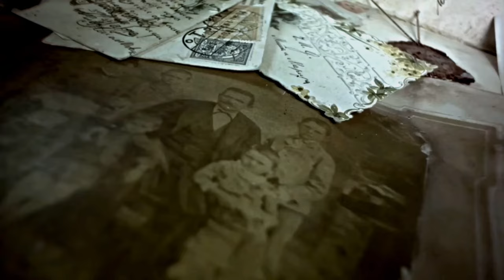مذبـ حة عزبة رستم .. لحظات من الرعب والفاجعة | تفاصيل صادمة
عام 2024 شهدت عزبة رستم التابعة لمحافظة الغربيه جريمة بشعة جدا لمحامى يتخلص من عائلته بالكامل فى مشهد مرعب
في الفيديو ده هنستعرض تفاصيل واحدة من اغرب القضايا العربيه وهنتعرف على اكثر الجرائم الحقيقية التي هزت المجتمع ، وهنسلط الضوء على تفاصيلها المثيرة والمروعه
شرفونا واشتركوا في القناة علشان تتعرفوا أكترعلى أغرب القضايا العربية والجرائم اللي هزت العالم.
كتابة واعداد : حبيبة محمود
مونتاج وتقديم : محمود شعبان